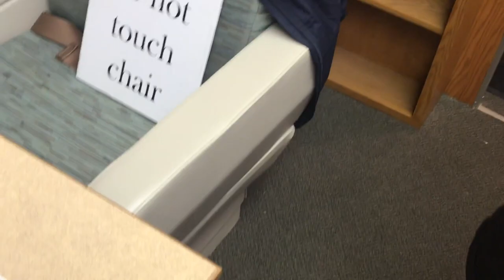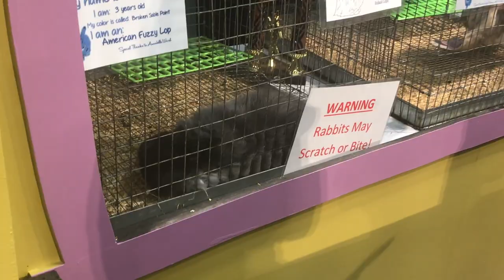OKC Fair Vlog 2018 | Presley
Megan and I go on a fair adventure where we see many unlikely creatures and drink some nasty lemonade.